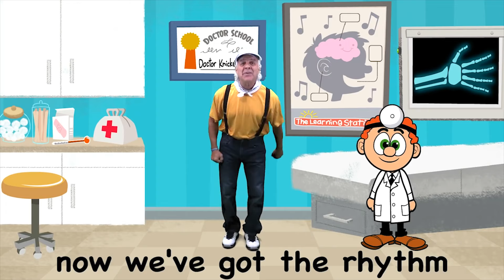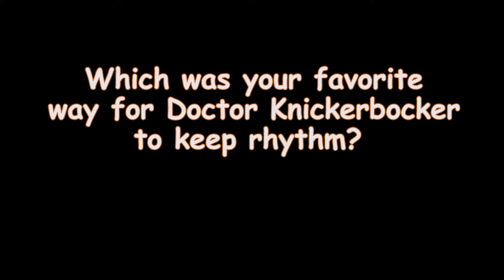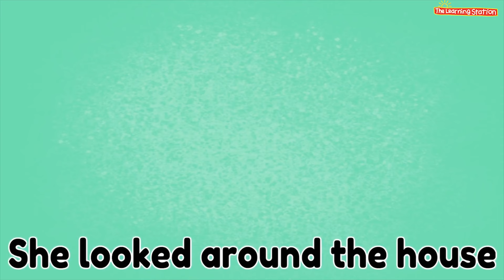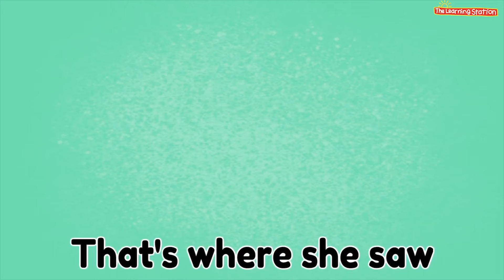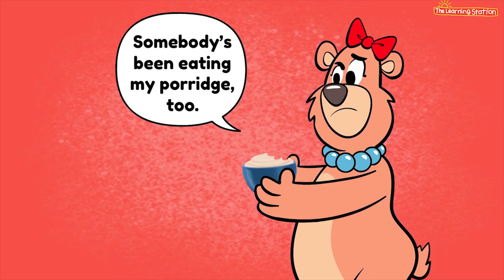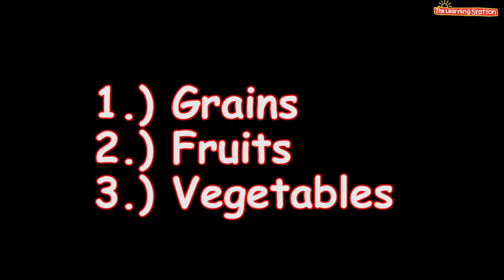Online / Virtual Classroom #10 ♫ Dr. Knickerbocker ♫ Kids Learning Songs by The Learning Station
Welcome to The Learning Station’s online/virtual classroom for children. Here is a list of the action, dance, brain breaks, math, storytime and learning songs we will be performing today:
Dr. Knickerbocker (Brain Break, Dance, Exercise & Action Song)
Goldilocks and the Three Bears (Storytime Song)
One Potato, Two Potato (Counting Song)
Tarzan (Brain Break, Dance, Exercise & Action Song)

Dr. Knickerbocker is popular children’s brain breaks, action and dance song. Dr. Knickerbocker is from our award-winning CD, “Action! Fun! Dance!”
Action! Fun! Dance! CD Download
Dr. Knickerbocker (Also known as Dr. Nickabocka)
From the CD, Action! Fun! Dance
Dr. Knickerbocker
LYRICS:
 (Sing entire song and move to the directions.)
Dr. Knickerbocker, Knickerbocker, number nine.
He likes to dance and he keeps in time.
Now, let`s get the rhythm of the hands. (Clap, clap)
Now, we`ve got the rhythm of the hands. (Clap, clap)
Now, let`s get the rhythm of the number nine.
One, two, three, four, five-six-seven-eight-nine.
Now, let`s get the rhythm of the feet. (Stomp, stomp)
Now, we`ve got the rhythm of the feet. (Stomp, stomp)
Now, let`s get the rhythm of the hips. (Boom, boom)
Now, we`ve got the rhythm of the hips. (Boom, boom)
Now, let`s get the rhythm of the hands. (Clap, clap) Now, we`ve got the rhythm of the hands. (Clap, clap) Now, let`s get the rhythm of the number nine.
Now, let`s get the rhythm of the head. (Ding dong)
Now, we`ve got the rhythm of the head. (Ding, dong)

❤Check out our popular action, dance & nursery rhyme YouTube playlist for kids!

Schools are realizing the significant values of brain breaks in the classroom. These brain breaks dance song are perfect for preschoolers, kindergarten, elementary and physical education. Also featuring, dance songs, action songs, storytime songs and counting songs for kids.